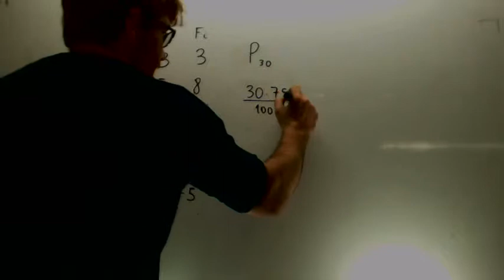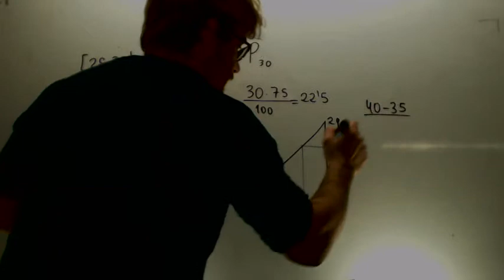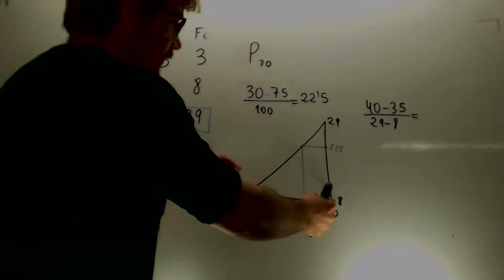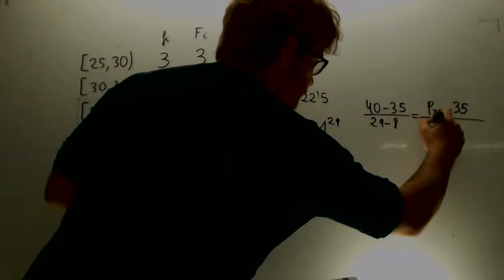Percentiles Matematicas 1º Bachillerato Academia Usero Estepona